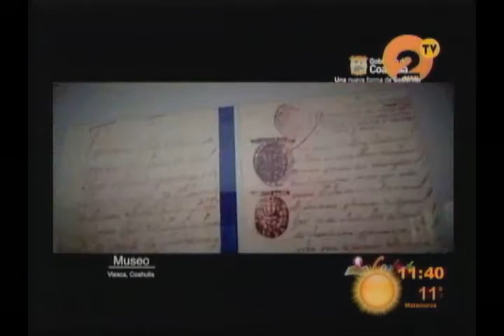CONTACTO CIUDADANO MARCELO QUIRINO ALCALDE VIESCA